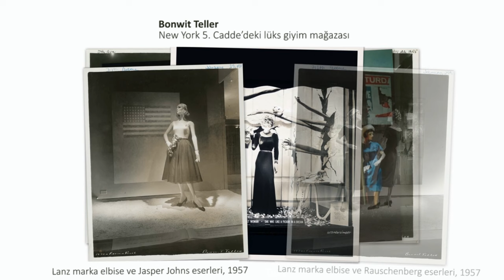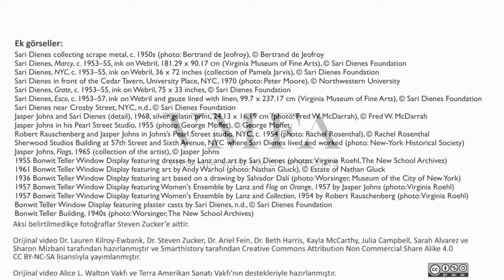Sari Dienes’in “Yıldızdan Daire” İsimli Eseri (Sanat Tarihi)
52 dilde 140+ milyon öğrencinin faydalandığı, dünyanın en büyük ücretsiz öğrenme platformu Khan Academy’de, matematikten sanat tarihine, ekonomiden fen bilimlerine, basit toplamadan diferansiyel denklemlere, ilkokul seviyesinden üniversite seviyesine her yaş için binlerce ders videosu, konu anlatımı, soru çözümü, interaktif alıştırma ve daha fazlasına tamamen ücretsiz ve reklamsız olarak ulaşabilirsiniz.